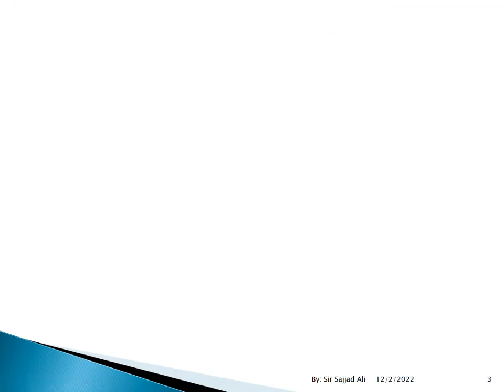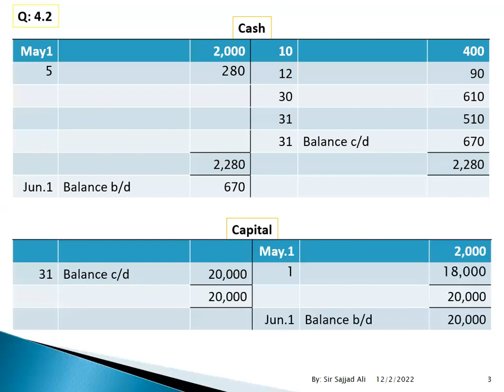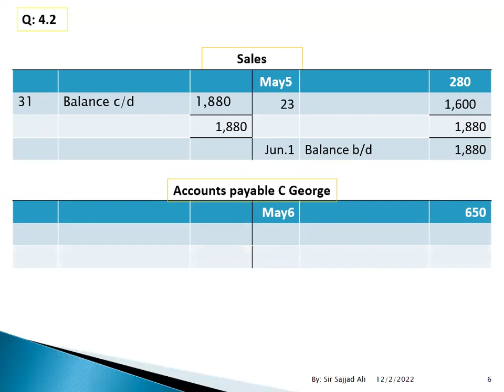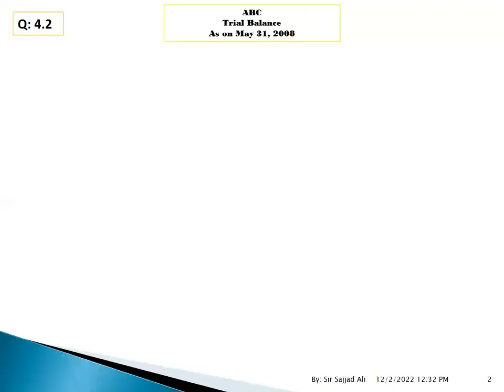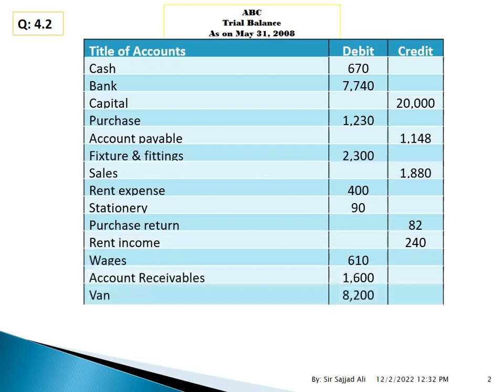GENERAL LEDGER TRIAL BALANCE 4.2